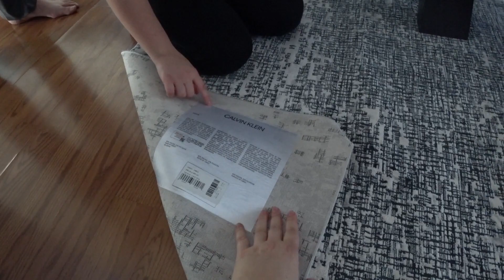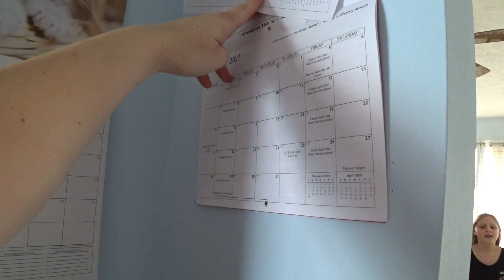США Мы вернулись! Обновки для дома, ураган, школа и другие новости...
Влог США. Мы вернулись на канал, какие у нас новости. Многодетная семья в Америке, наша жизнь в США.